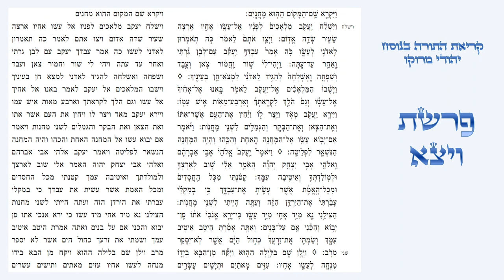פרשת ויצא - קריאת התורה בנוסח יהודי מרוקו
קריאת פרשת ויצא בטעמי המקרא - נוסח יהודי מרוקו.

עליית ראשון - 0:04.
עליית שני - 3:02.
עליית שלישי - 6:36.
עליית רביעי - 11:53.
עליית חמישי - 14:48.
עליית שישי - 21:33.
עליית שביעי - 27:06.
עליית מפטיר - 29:29.